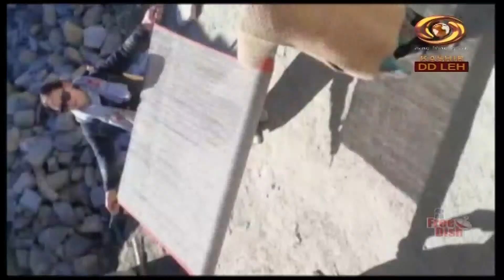Ladakhi Programme “Spal Anam”